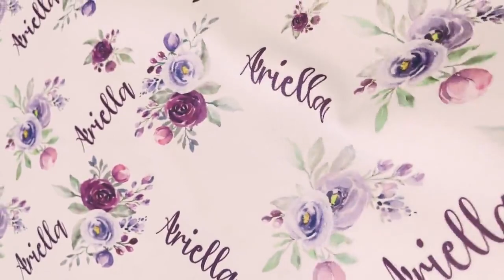Purple Baby Girl Blanket Personalize Baby Swaddle Baby Shower Gift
This beautiful purple floral personalized baby blanket is a must-have for any new baby girl! Customize with any name, these make great photo props, and are suitable for everyday use. These personalized blankets make the perfect baby shower gifts and are sure to be a keepsake item, cherished forever.

✧All blankets are 30" x 40"
►LIGHT WEIGHT BLANKET - this is a light weight, breathable, non-stretch receiving blanket, making it the perfect everyday blanket your little one!
►SWADDLE - this swaddle is made from a silky soft lightweight, 4-way stretch material, perfect for wrapping your little one up tight!
►FLEECE BLANKET - this blanket is made from a super soft, plush fleece, that is so appealing to baby's little fingers! A warm, snuggly option!
►SHERPA FLEECE - this blanket is made from a super soft, plush fleece, backed with a grey or pink sherpa, that is so appealing to baby's little fingers! A warm, snuggly option!